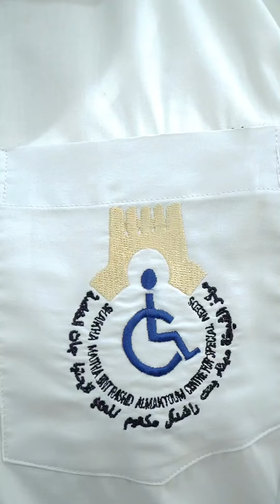برنامج الدمج الاجتماعي لأصحاب الهمم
سعيا إلى تعزيز مفهوم الدمج الاجتماعي لدى أبنائنا الطلبة نظمت هيئة تنمية المجتمع برنامج توعوي لطلبة مدرسة حتا بمشاركة مجموعة من أصحاب الهمم في مركز الشيخة ميثاء آل مكتوم بحتا، حيث شمل البرنامج ورش عمل ومسابقات توعوية عن آلية التعامل مع أصحاب الهمم وعرض أفلام قصيرة عن الإعاقة بالإضافة إلى ورشة الاستدامة من خلال الاستفادة من قوالب حلوى للشتلات الزراعية.